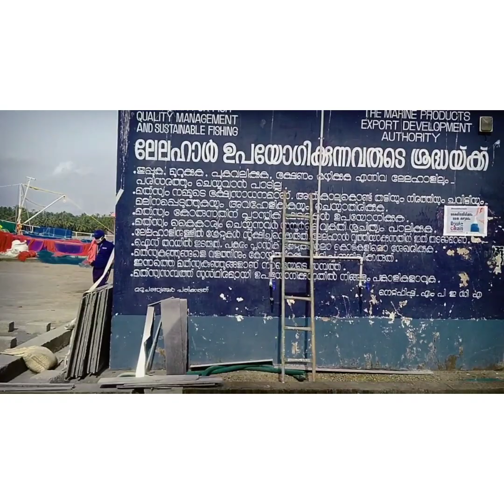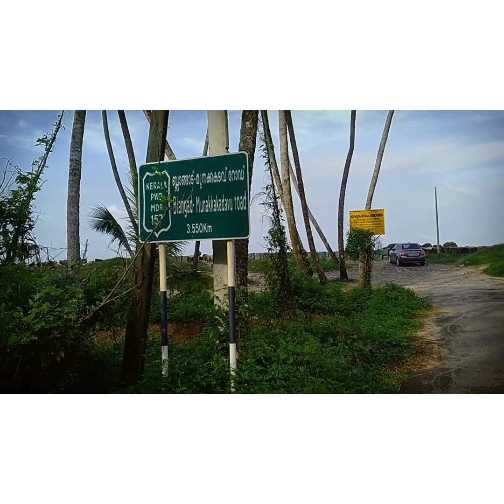A journey to munakkakadavu harbour 😍